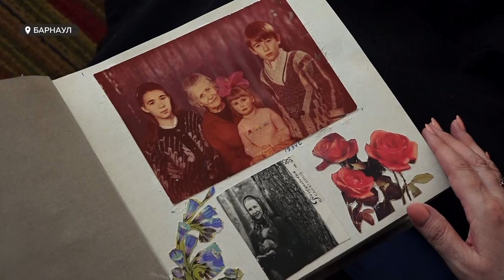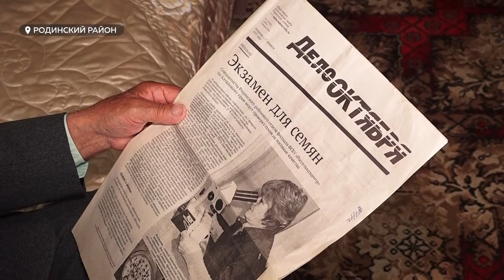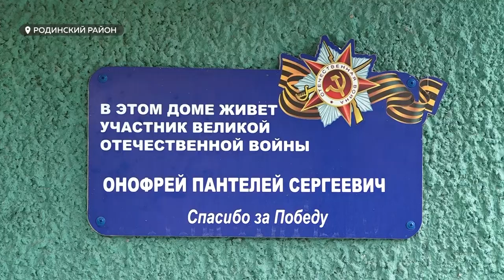Главный врач и сотрудники перинатального центра «Дар» вручили подарки ветеранам тыла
Главный врач и сотрудники перинатального центра «Дар» в канун великой победы поздравили тех, кто своим ежедневным трудом в тылу приближал Великую победу, - бабушек и дедушек своих сотрудников. Медики вручили ветеранам тыла подарки. И обещали продолжить дело одного из них. Какое? – расскажем далее